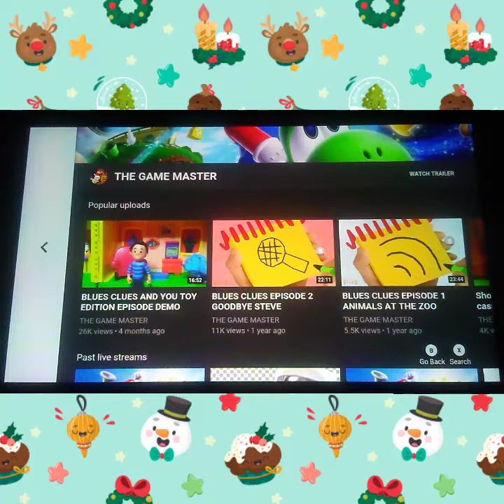RUDOLPH THE RED NOSE BANDICOOT || CRASH TEAM RACING NITRO FUELED (CRASH BANDICOOT GAMEPLAY)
CTR NF